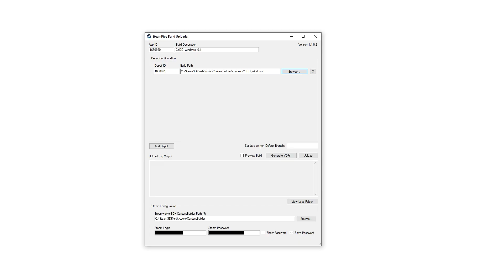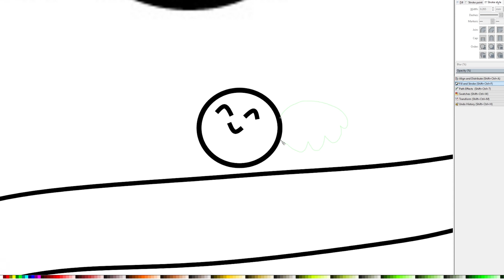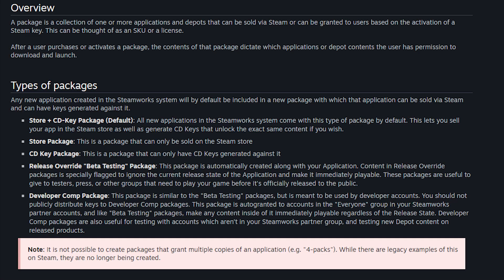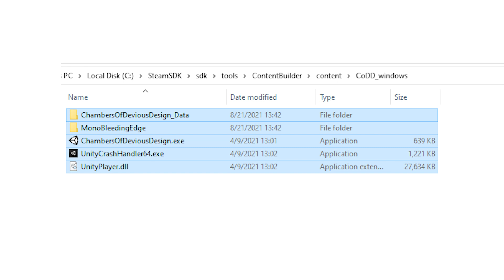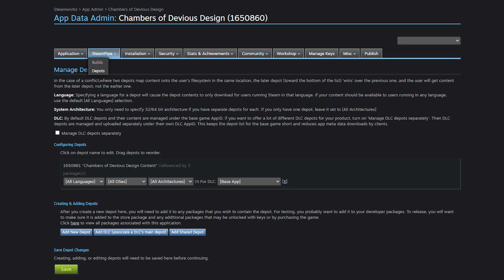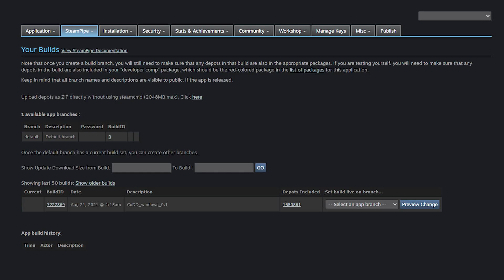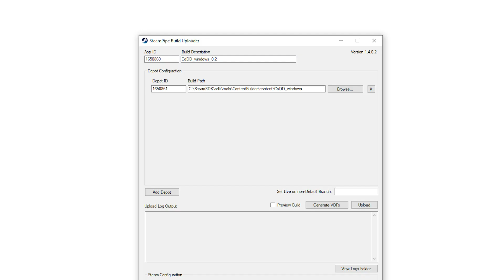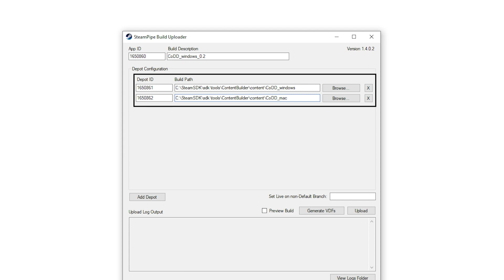How to Upload a Game to Steam - Step by Step Guide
Are you wondering how to put your game on Steam? Like, in practice, how to take your game that you have in Unity or some other game engine and make it playable through Steam? You're in the right place! In this video I will go through the basics of how uploading game builds to Steam works and then also show in practice how you can upload your game to Steam.

0:00 Intro
0:44 Quick terminology
0:57 Steam Depot

Depot is essentially a collection of files that Steam will deliver to players’ devices. You are the one who decides what any depot contains. In the simplest and probably most common case, you will have just one depot and that depot contains the latest version of your game. But, you can also have multiple depots. In that case, the first depot might contain a windows version of your game, the second depot could contain a linux version of your game, the third could contain DLC files for your game and a fourth one could contain some exclusive soundtrack files for your game. You will be able to decide which of your players get access to which depots.

1:57 Steam Build

Build is just a collection of depots. When you upload your files to Steam, so in other words, when you upload your depots to Steam, a new build is created within Steam. You can have as many builds as you want. In a simple example, build 1 could contain version 1.0 of your game and a newer build 2 could contain version 1.1 of your game.

2:34 Steam Branch

Branches are used to define which build of the game your players will get. By default, all games have just one branch, the default branch that every new player is on. So all your players will get delivered the same game build that you have set for that branch. But you can also add new branches. You could have for example a beta branch that has a newer build of the game and only let a few players access that branch. You yourself can define how many branches your game has and which build is active on each of those branches.

3:13 Steam Package

Packages are how players can get access to your game. The most common situation is that the player buys the game on your steam page, in other words, buys the default store package for your game and by doing that, gains access to a package that contains your game.

The default store package is usually enough and you don’t need to do anything special to get it working. But it’s good to know that you can also create additional packages and define what applications and/or what depots those packages contain.

4:08 Uploading game builds to Steam

In the video I show in practice how you can upload your game builds to Steam. There isn't enough space to include the whole thing as text here, sorry!

9:33 Updating your game
9:56 Giving access to your game
10:19 Adding a new branch
10:48 Having multiple depots